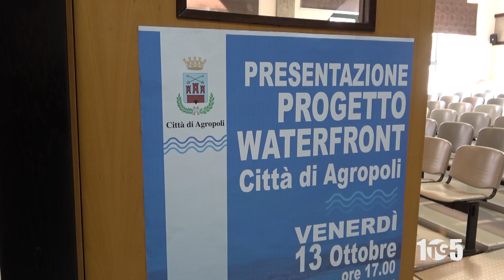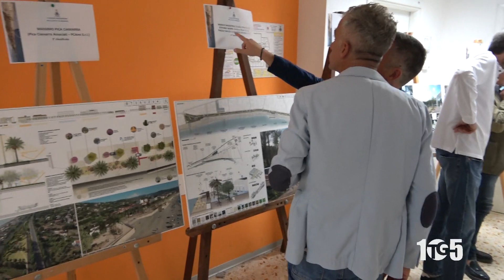AGROPOLI PRESENTAZIONE PROGETTO WATERFRONT 14OTT